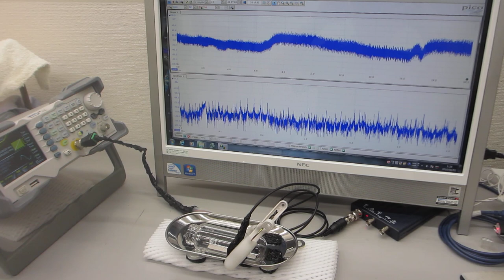メガヘルツ超音波を利用した、金属表面の残留応力緩和処理－－超音波の非線形発振制御ーー （超音波システム研究所）